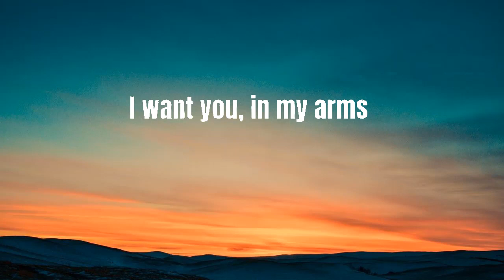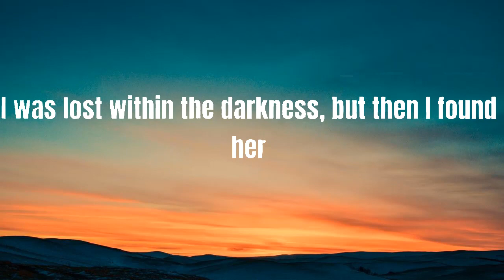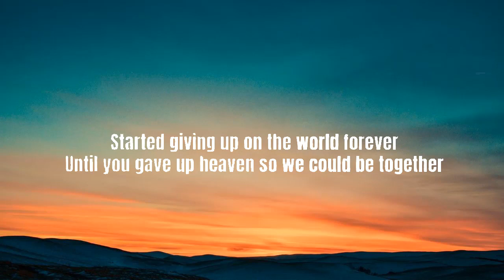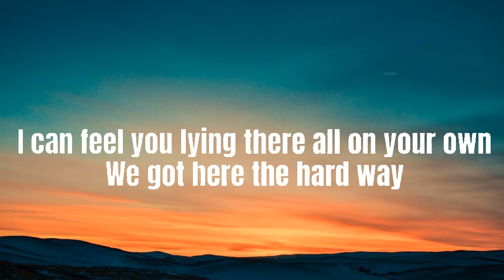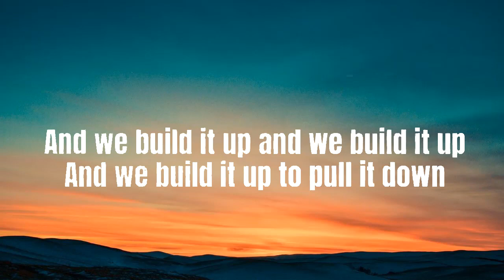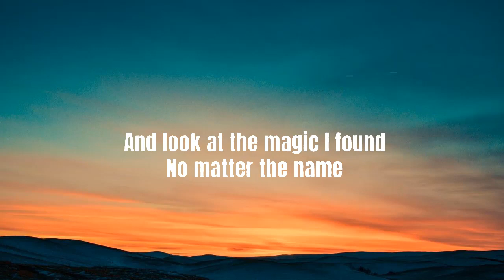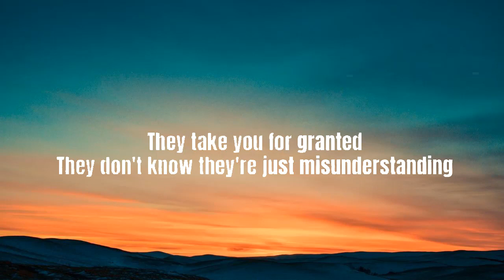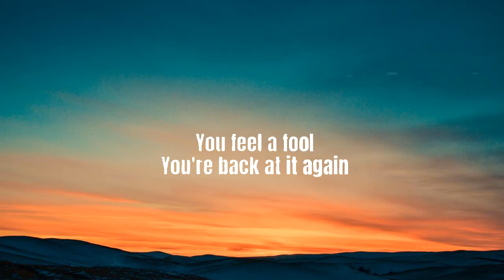Stephen Sanchez - Until I Found You (lyrics), Troye Sivan, Seafret, Alessia Cara - (Mix)